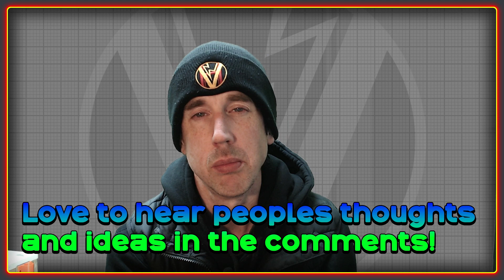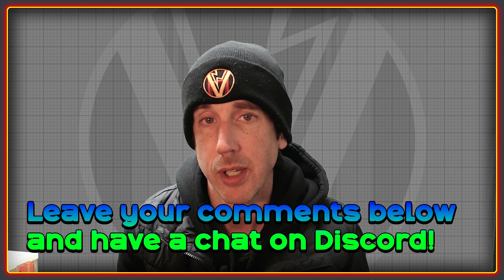Ebike and Light Electric Vehicle Classes - Ideas for a new classification system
This video looks at ideas for a new classification system for light electric vehicles. One that does not lump everything into a catch all class of ebikes. These are just my ideas though so if you would like to comment and have other ideas I would love to hear. Please feel free to join in the discussion in the comments as well as on our discord community

Get a few perks including a unique supporters badge on Discord and YT, behind the scenes and advance video clips and a say in the direction of the channel.